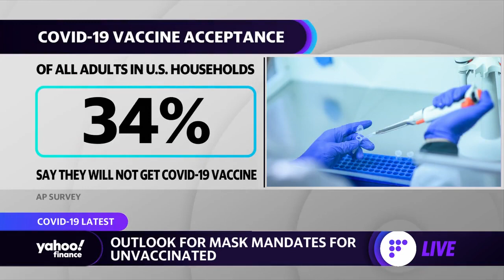Can employers mandate that employees wear masks if they are not vaccinated?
Yahoo Finance's Alexis Keenan weighs in on the rights of unvaccinated workers and whether they can be mandated to wear masks by their employer.